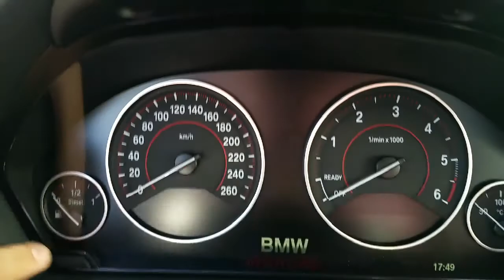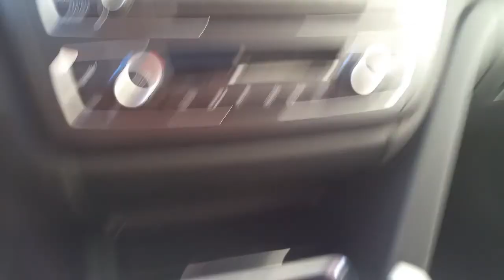2015 BMW 328d. Bruno. David Tremblay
David Tremblay from Performance BMW